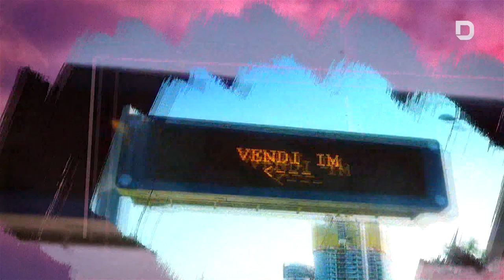PasDite: 16 vjeçari me sindromën Down, farmacisti më i ri 24.10.2019